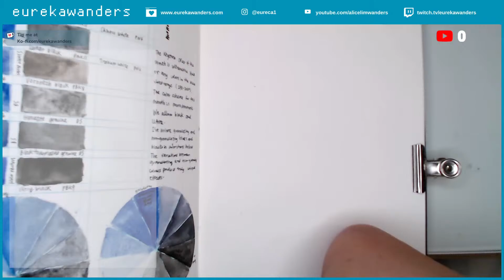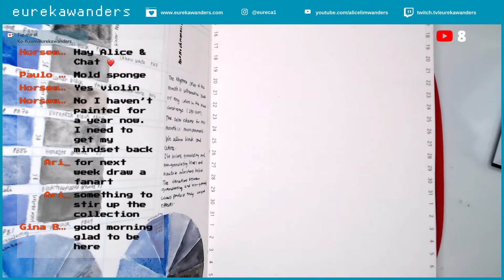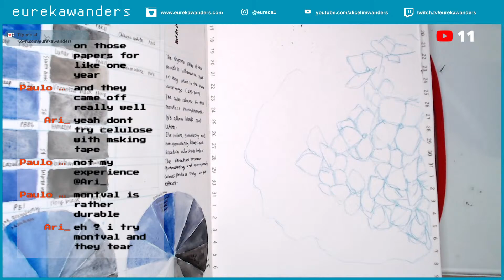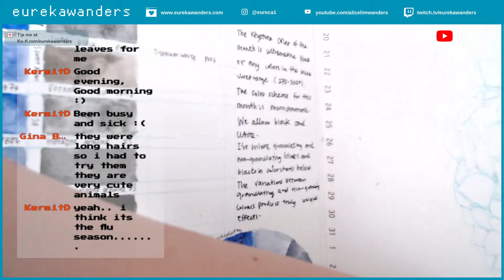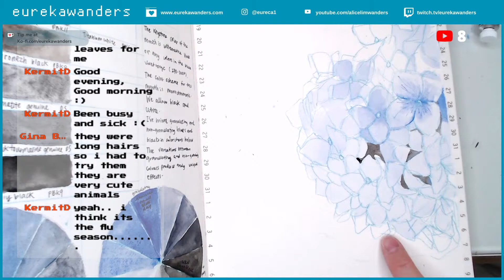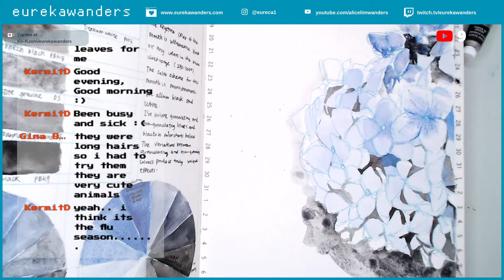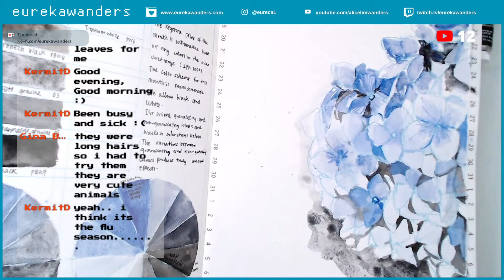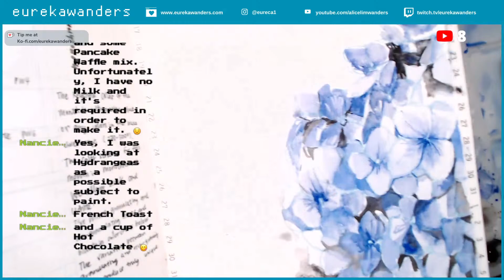Art Livestream | H is for Hydrangea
Hydrangeas, with their vibrant, lush blooms, are a spectacle of colors, ranging from serene blues and purples to passionate pinks and whites. I will be painting the blue variety of course.

Livestream Details:
🎨 Haitian Blue: ultramarine blue (PB29), black and white
📷 Reference photo: Photo by Haley Parson on Unsplash

Please join our thriving art community on the Eurekawanders Discord Server, where you can connect with fellow enthusiasts, share your artwork, and engage in inspiring conversations.